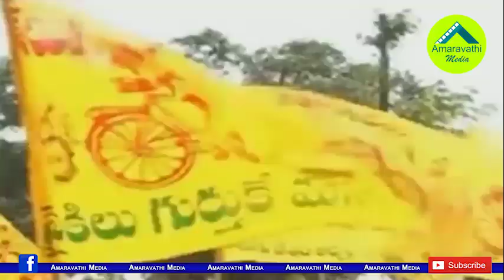చంద్రబాబు తితిలీ తుపాన్ తాట ఎలా తీశారంటే..?| Chandrababu Strange Help to Titli Cyclone Victims then